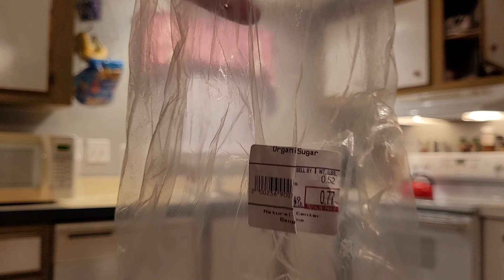Keag Haus " 2020 Apple Cider" 8.5% abv. Happy New Years!!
A recipe I created in 2019 for the Keag Haus/ Knotty Pine Spirits Fall Harvest Fest. A huge hit among the ladys and even us guys, although that version was 5.5 and " crushable" this higher ABV version was nice too. Apple and pear flavors with alcohol creeping in. one gallon Apple cider ( gala), 6-8oz cane sugar, and cider yeast. I used Saf-ale Cider Dry yeast. Happy 2021!!! Cheers from Keag Haus!